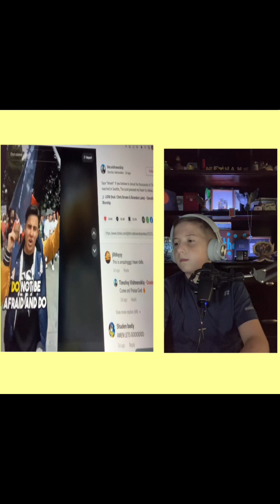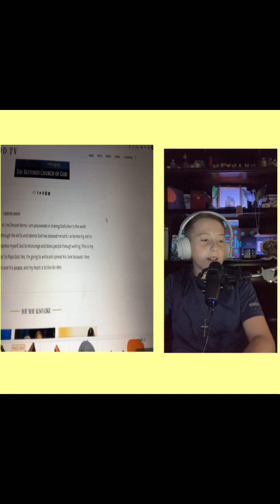This is crazy